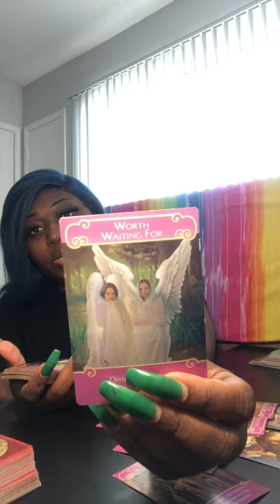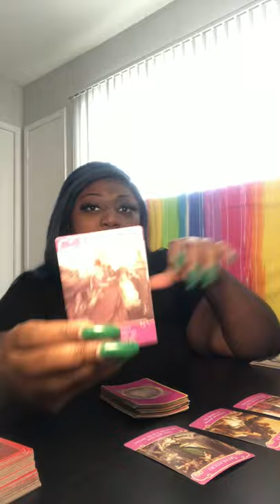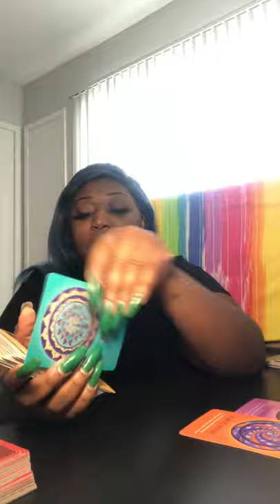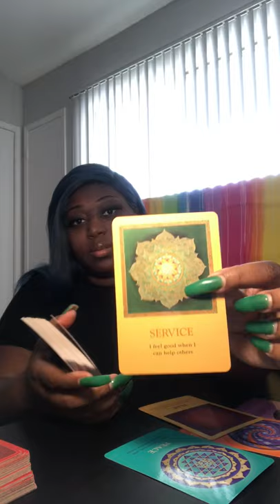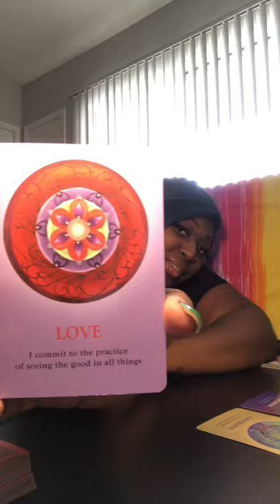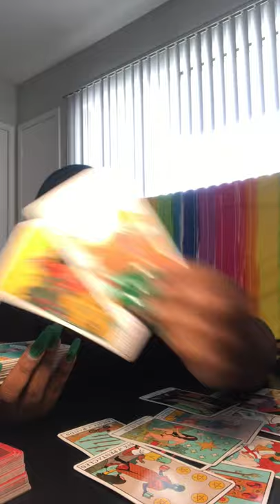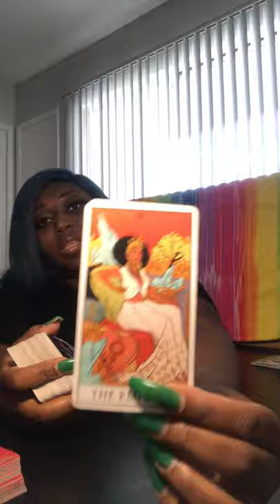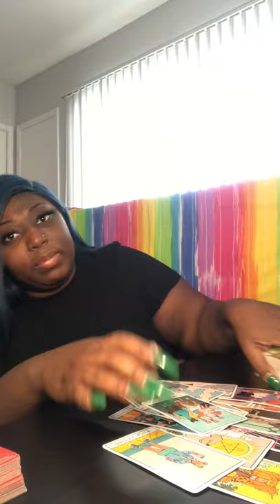♌️ L E O 🔥 bonus love reading!